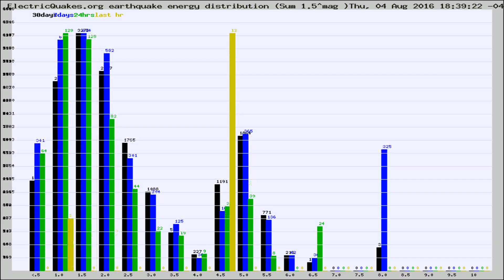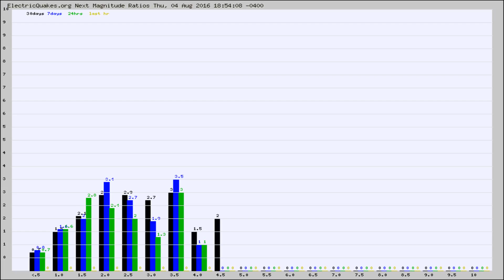Todays_Hourly_World_Earthquake_Statistics_from_ElectricQuakes.org_08-04-16+19:02:01